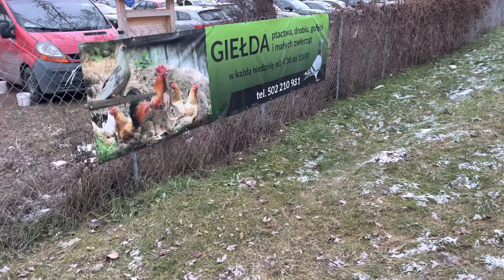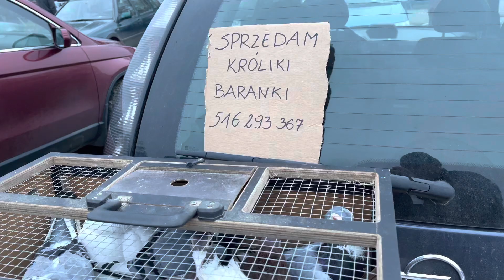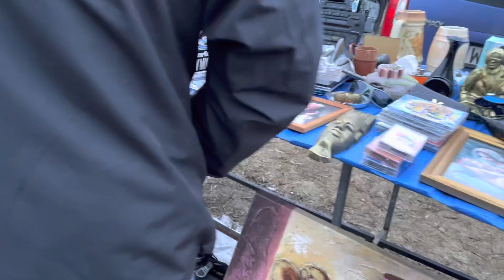Rynek Targ Gołębie pigeon market stock голубиный рынок Taubenmarkt Łomża 29/01/2023